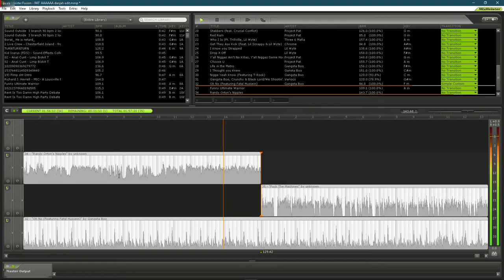Danger Mixes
This is more of an accidental note for the future. I'd never really heard the Ultimate Warrior cutting over a beat before and kinda dug it. There may be one or two danger mixes somewhere.